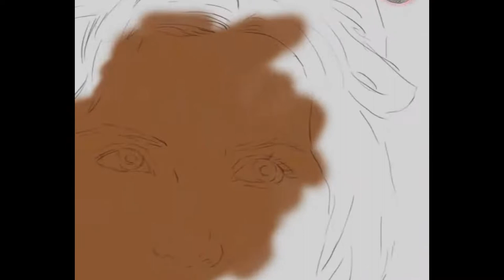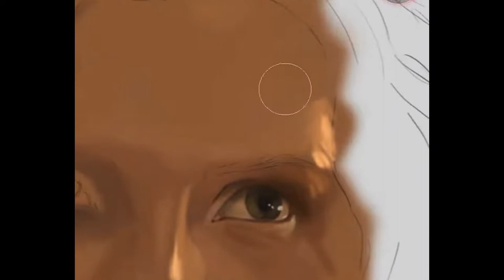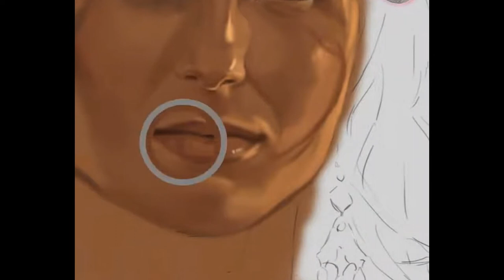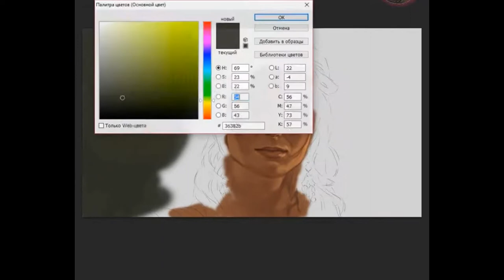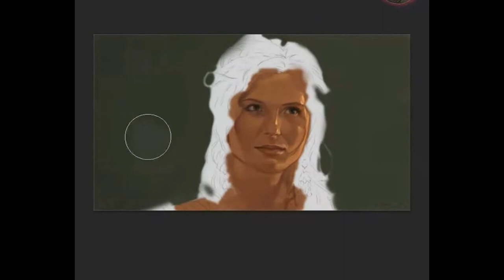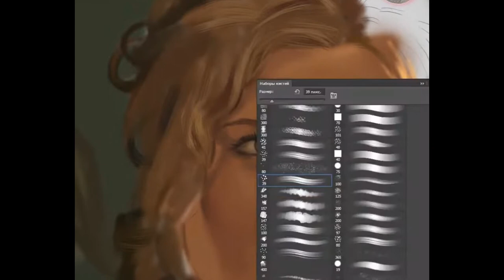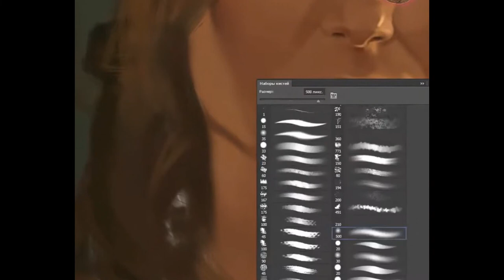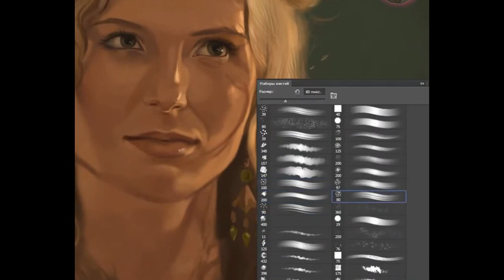Ilitia - Viva Bianca - TV series "Spartacus" speedpainting [draw digitalart art photoshop]